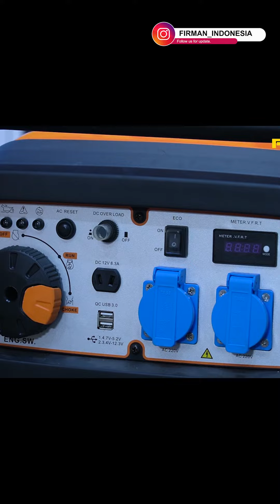Hemat Bahan Bakar dan Ramah Lingkungan dengan adanya Fitur ECO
Ayo dapatkan Sekarang juga!
Segera Dapatkan di Distributor atau dealer-dealer kami yang terdekat di daerah Anda atau juga bisa beli online yang bisa di nego negooooo..Tunggu apa lagi Download FIRMAN Online Store sekarang di Google play dan App Store. Cari firman online store.